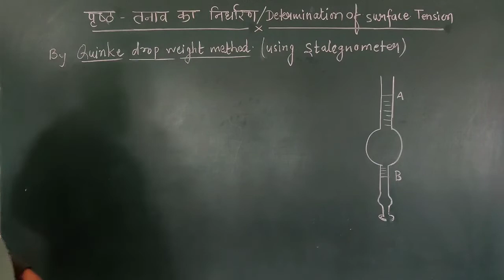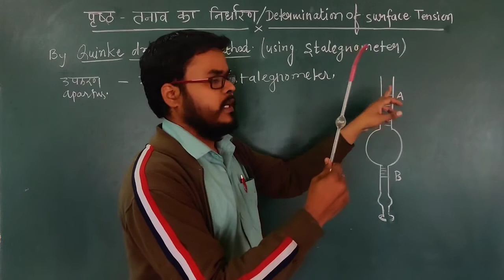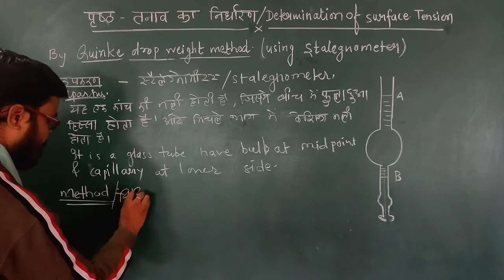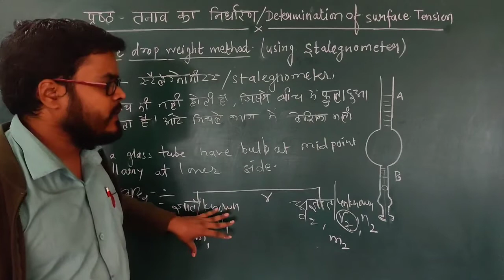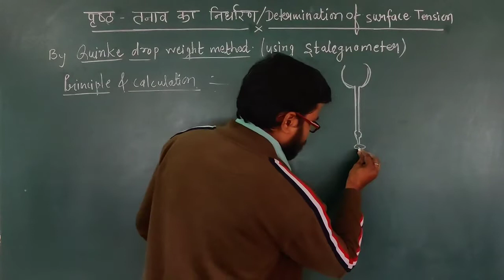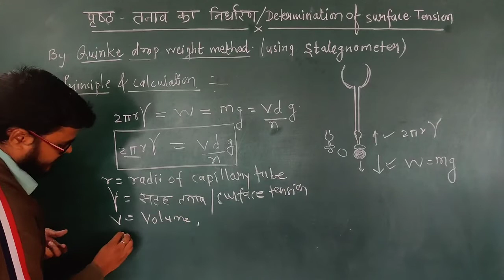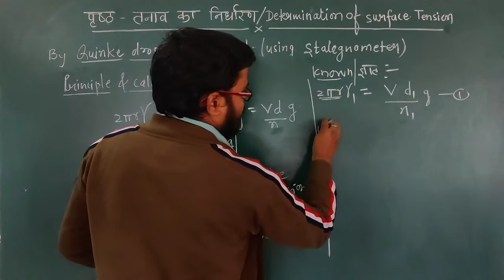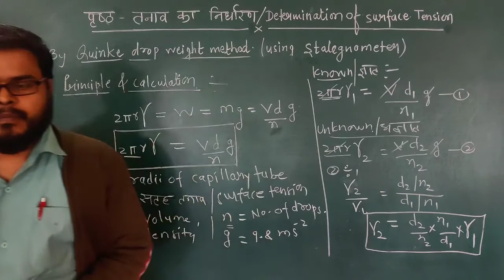Determination of Surface Tension#Stalegnometer#Quinke Drop weight method# BSc.01